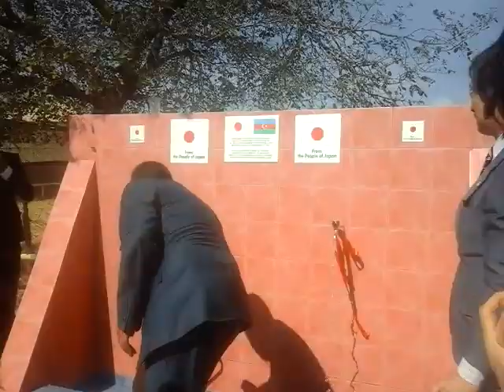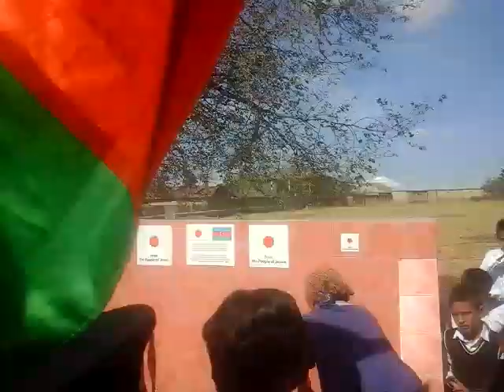Şamaxı rayonunun ovculu kəndində su açlışı